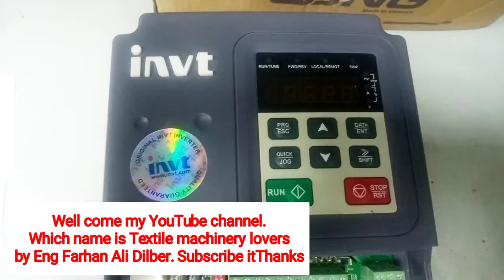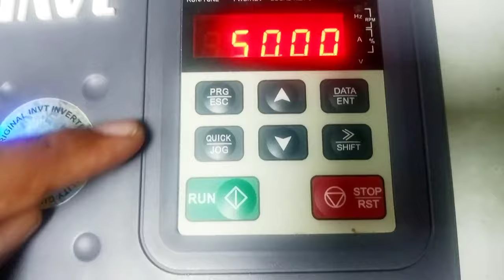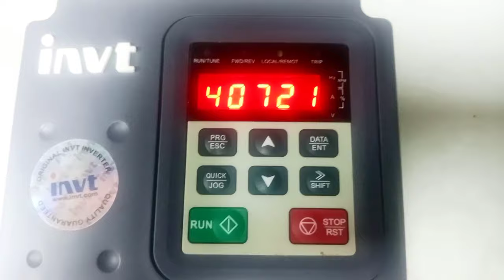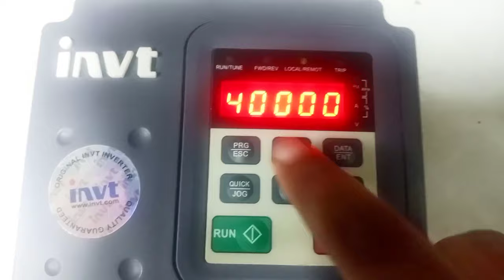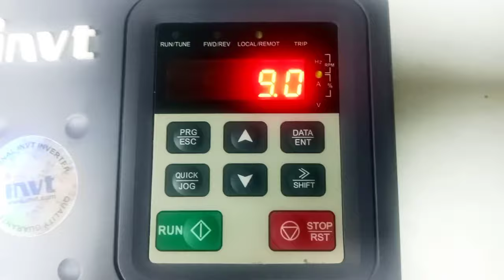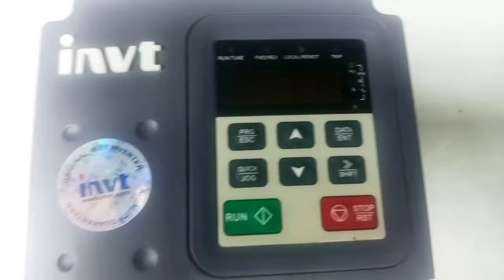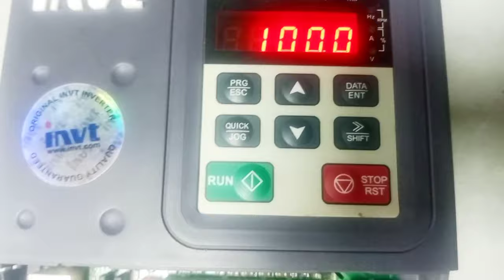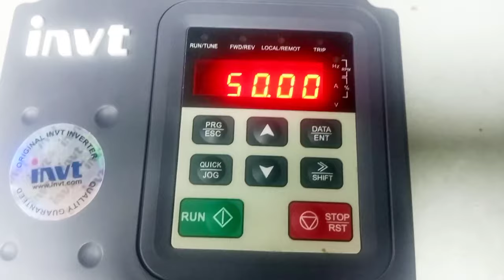Learn complete setting of invt inverter PE group. Parameter PE.01 to PE.012 Explained!"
I'm Electrical Eng Farhan Ali. this video, we take you on an exciting journey into the world of INVT Inverter PE Group. If you're looking to optimize your factory's performance and increase efficiency, investing in the right inverter is crucial.

🏭 Join us as we dive deep into the settings and functionalities of the INVT Inverter PE Group, exploring each parameter from PE.01 to PE.012. Get ready for a comprehensive breakdown of these parameters, accompanied by step-by-step instructions for factory reset configuration.

Together, we'll drive progress and efficiency in the industrial world.

Thank you for being part of our community. My other videos on inverter or vfd is.

Learn complete installation and parameters setting and programming about INVT inverter or vfd very simply with details in urdu / Hindi.

What is vfd. why we use vfd or inverter. learn basic all information about inverter and vfd. This is very helpful and good video for beginners. for watching this video link is given below.

A good informative video for beginners. Who want to learn cute inverter commesionig . link is given below.

What is vfd.  complete introduction about vfd. Best video for beginners must watch. link is given below.

invt inerter parameter setting.
invt inverter frequency setting.
vfd inverter setting.invt inverter setting in urdu language

INVT Inverter
vfd invt inerter parameter setting.
invt inverter  setting.

Learn complete method if you forget the password of invt inverter. video link is given below.

INVT Inverter
#5.5Kwto7.5Kwinverter
#3-phinverter
#5.5Kwto7.5Kwinverter
#3-phinverter